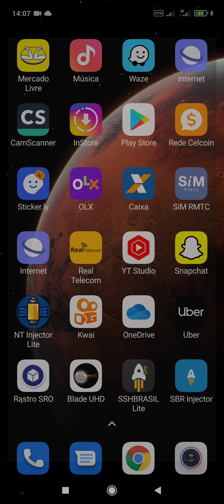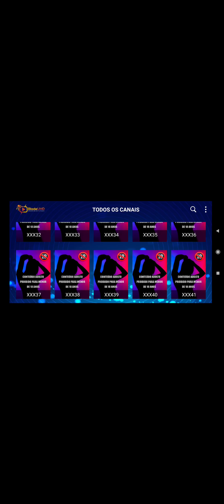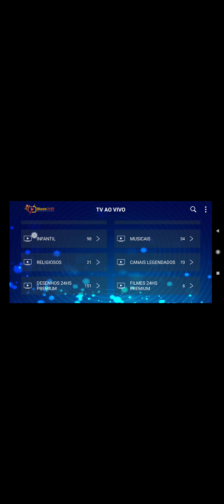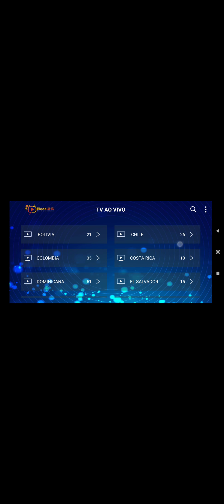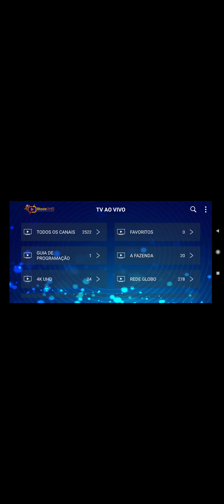Canais de tv no celular tv box smart tv computador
````🎬 TENHA TODOS OS CANAIS LIBERADOS + FILMES E SÉRIES EXCLUSIVAS🍿```

_😱 POR APENAS 29,99 REAIS  MENSAL 😍_
*_🔥 + de 1000 CANAIS ABERTOS E FECHADOS 🤩_*

*CANAIS HD, FULL HD, 4K*

```SEM NECESSIDADE DE ANTENAS OU CABOS...```

*_USANDO APENAS SUA INTERNET_*

*_📺 COMBATE 🥊 🥊_*
*_📺 TELECINE 🎞️🍿_*
*_📺 PREMIERE ⚽️⚽️_*
*_📺 HBO 😎🍿_*
*_📺 FOX ❤️🤗_*
*_📺 DAZN ⚽️_*
*_📺 ESPORTES ⚽️🏀_*
*_📺 INFANTIL 👼_*
*_📺 DOCUMENTÁRIOS_*
*_📺 RELIGIOSOS 🙏✝️_*
*_📺 NOTICIAS 📰_*
*_📺 NOVELAS 😍_*
*_📺 + SÉRIES E FILMES ATUALIZADOS 🍿_*
*_📺 ADULTOS 🔞😈_*
*_📺 E MUITO MAIS...😱_*
```⏳ 3 HORAS DE TESTE GRÁTIS ⏳```

```COMPATÍVEL COM SMART TV, TV BOX, CELULAR TABLET PC E NOTEBOOK```
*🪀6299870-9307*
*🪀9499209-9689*